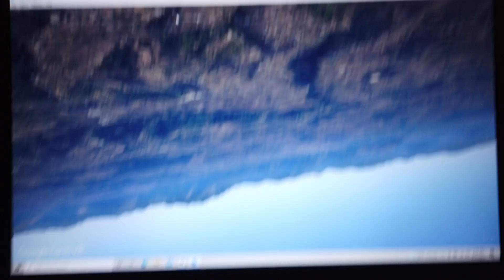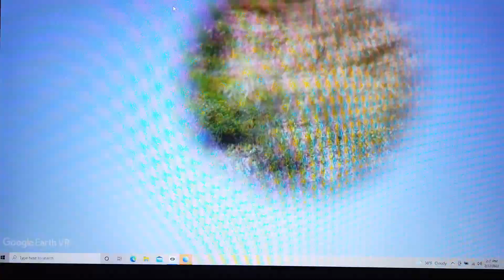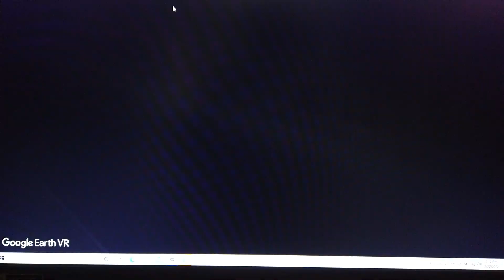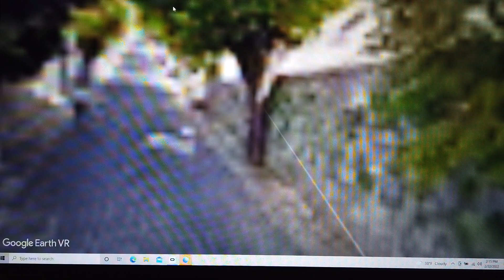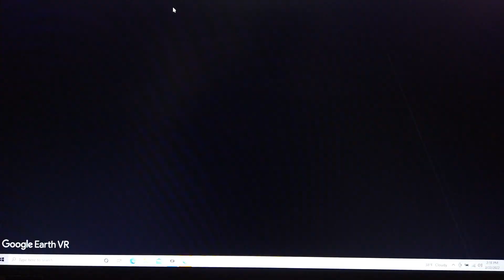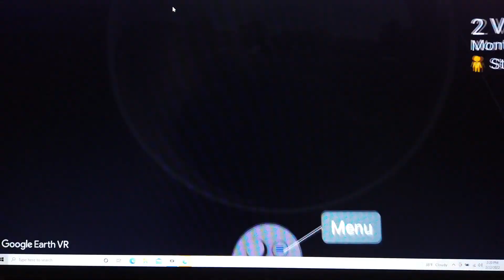Monte San Giovanni Campano using Google Earth VR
Looking for the tower where Saint Thomas was locked up by his parents and Found it!